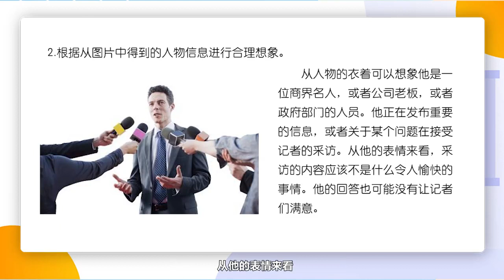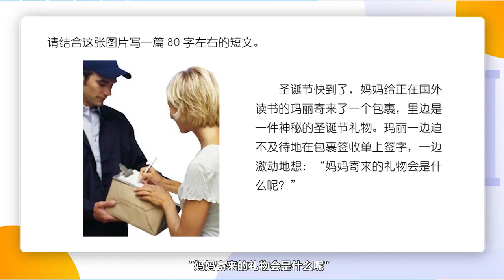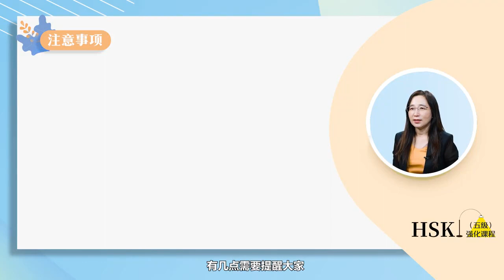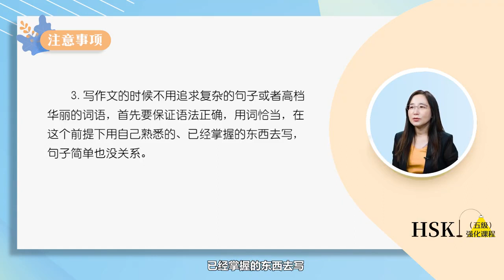HSK五级强化课程 | 4.8 “看图作文”写作指导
本课程专门面向准备参加HSK五级考试的汉语学习者，采用面向考试、集中进行考前训练的课程设计思路，合理设计并搭建整体课程。